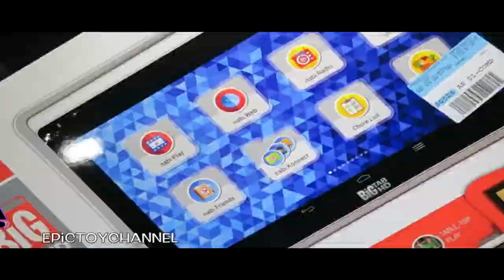THE EPICNESS OF NABI "BigTab HD Tablet 24 Inch" Nabi Computadora Unboxing by EpicToyChannel